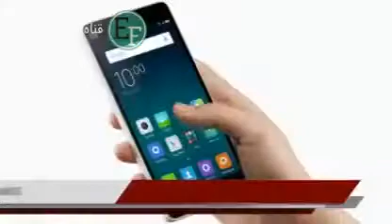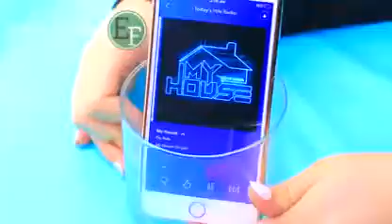تضيف الحذاء الرياضي